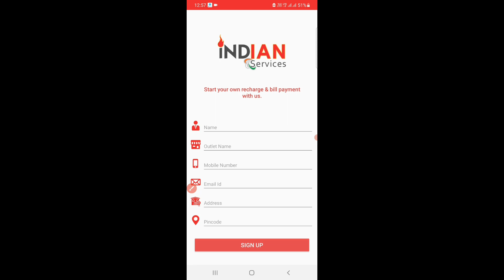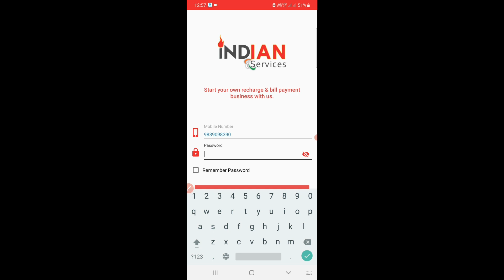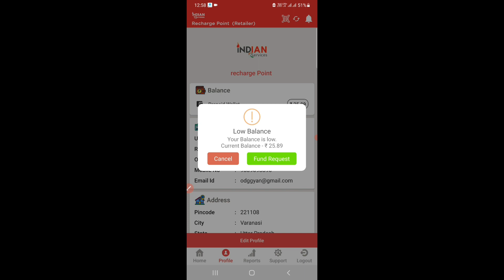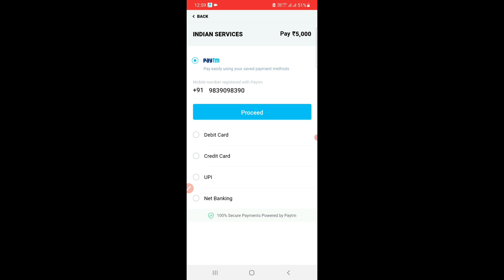Free Recharge Portal | Mobile,DTH,BBPS,AEPS,DMT, रिटेलर फ्री में बिजनेस स्टार्ट करें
Welcome to Indian Services Online Recharge & Bill Payments System

👉 Easy and Fast Secure Recharge Success Instant 3 Second Self Registration Self Add Money UPI Option

Office Time Everyday
9:00 AM to 9:00 PM